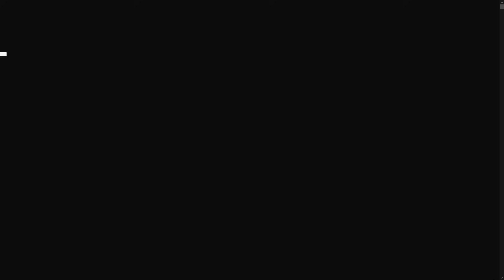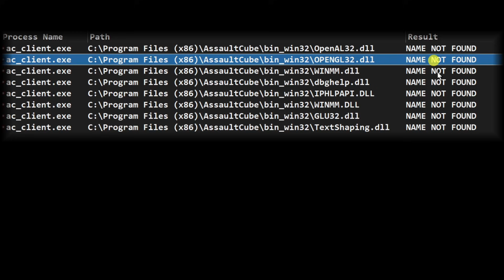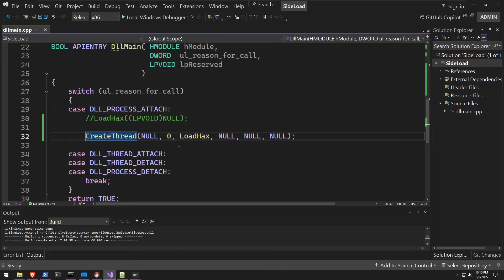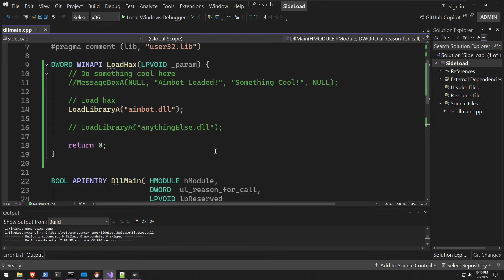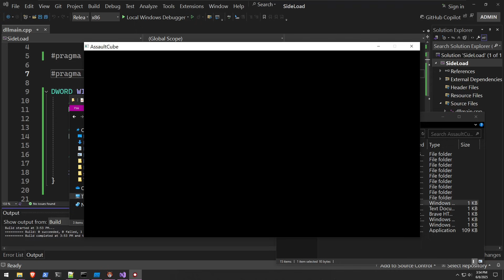DLL Sideloading Your Aimbot into ANY Game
🔥 Learn how to load your DLL without injection, using DLL Sideloading!

Learn how to perform DLL sideloading to inject code without conventional methods. This technique involves hijacking the DLL search order, allowing you to load your own DLL files into a process. This is a form of evasion, commonly used in game hacking, malware & red teaming scenarios.

📜 Video Description:
In this guide, you will learn how to abuse a popular malware technique, DLL sideloading, also known as DLL hijacking. Using this technique, you can load your proxy DLL by tricking it into thinking that it is the original that it is supposed to use. This technique completely bypasses the need to manually inject our DLL into the game, as our hack should load on game start.

What is DLL Sideloading?​
In this section, I will cover the theory behind how this DLL load order hijacking technique works. If you’re comfortable with the concepts, feel free to jump ahead!

DLL sideloading, also known as DLL hijacking, is a malware favorite for stealth and EDR (Endpoint Detection and Response) evasion. It is generally used by attackers to exploit weak folder permissions that let unprivileged users overwrite DLLs in an application’s install directory. In this tutorial, we assume you have administrator rights and can modify any file in the game’s folder so we can abuse the application inherently trusting the files in its installation directory.

Timestamps:
0:00  Intro
0:21  Windows DLL Search Order
0:40  DLL Sideloading Technique
1:02 Finding Vulnerable DLLs
1:30  Choosing iphlpapi.dll
2:07  Selecting Required Exports
2:31  Creating the Proxy DLL Project
2:58  LoadHacks & Threading
3:04  Forwarding Exports
3:42  Compiling the Proxy DLL
4:12  Demo

load order hijacking
dll injection techniques
game hacking
dll hijack
DLL search order
dll injector
reverse engineering
dll injection c++
proxy dlls
guidedhacking
malware analysis
dll hijacking
malware
dll side loading
dll injection methods